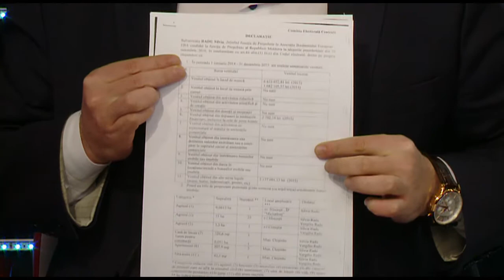Reflector Analitic: Vlad Batrîncea și Sergiu Ungureanu